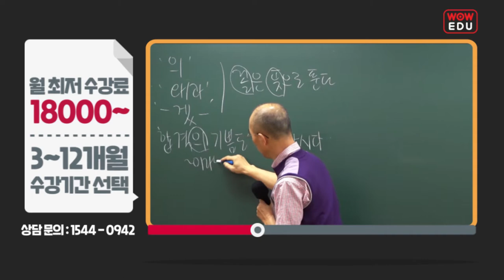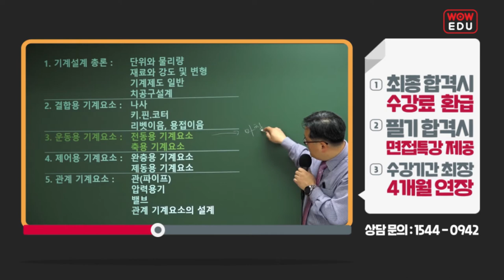9급 시설관리직+방호직 공무원 단기 합격은 와우에듀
공무원 군무원 소방공무원 합격생 배출의 산실!
와우에듀 시설관리직 공무원 단기 합격 갓성비 패스!

10년 이상 경력의 베테랑 공무원 교수진
 + 기본이론부터 ~ 실전모의고사 까지 6단계 커리큘럼
 + 최종합격시 수강료 환급에 필기합격시 면접바이블특강 제공
 + 월 1 - 2만원대의 갓성비 프리패스, 수강기간 선택 맞춤형 패스
 + 공무원/군무원 슨터디플래너 + 수강기간 연장 혜택까지
이 모든 것이 와우에듀 시설관리직 합격패스를 선택해야 하는 이유입니다.